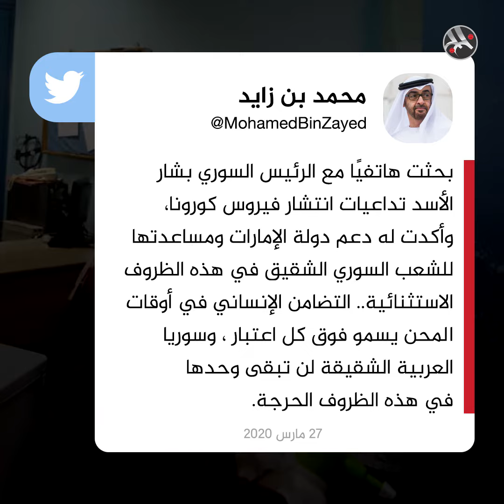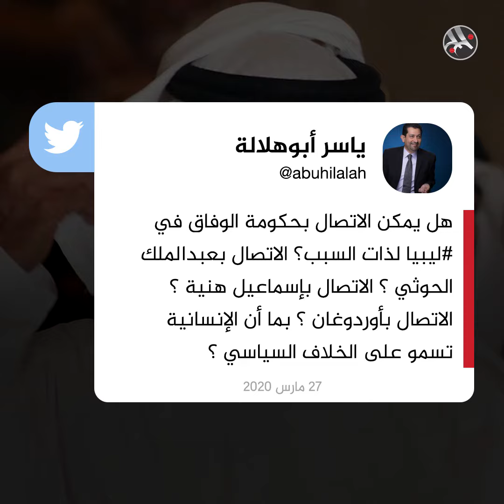تطبيع إماراتي مع الأسد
محمد بن زايد يستغل كورونا من أجل بدء التطبيع مع بشار الأسد.. وناشطون “لماذا تسمو الإنسانية مع القتلة فقط؟”